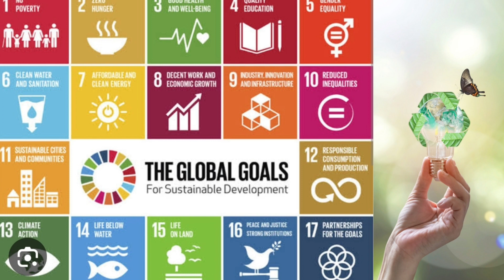BUNIYAAD Episode- 15, Dr.Monica Nagpal, Ph.D in conversation with Rukaiya Joshi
Rukaiya Joshi- Rtrd Professor SPJIMR, Mumbai
Present:
Visiting faculty-MKES Management
Trustee, Sahaj- tribal women, Gujarat & GoodBye Leprosy, Bangluru
Managing Trustee FHSSI working for poor and youth
Advisor: Hindustan Zinc Limited CSR, Tisser India, RatnaNidhi Trust
Mentor and trainer
Earlier:
Professor of Leadership in Management - Designed & ran two major programs Abhyudaya and PGPDM, have received recognitions/awards
Total  45+ years of teaching experience
Research & presented papers at National and international forums, including USA
Done training, consulting NGOs/CSR, Police, Faculty
Held responsible positions in University of Mumbai including BOS and chairperson restructuring curriculum -faculty for M Com & M Phil.

We are just in the last leg for achieving UN  Sustainable Development Goals (SDGS) towards 2030. It is of utmost importance to take action now.
To contribute in the awareness of these goals I have started this podcast.

This podcast  "BUNIYAAD "- Laying the foundation for sustainable living, is a step in direction of bringing awareness.

In this we will bring guests who are working towards achieving Sustainable Development in their  own areas of work.

We will be sharing practical tips as to how we can live a sustainable life.

I call upon you if you are an SDG advocate or know anyone who is working towards spreading awareness, let us connect .

You can DM me and I will reach out to you with details.

Let us together create a world that is healthy and happy and leave a peaceful and safe planet for our future generations.